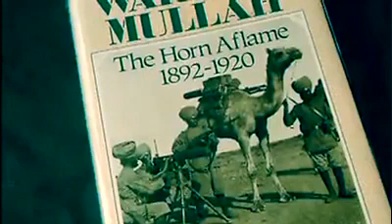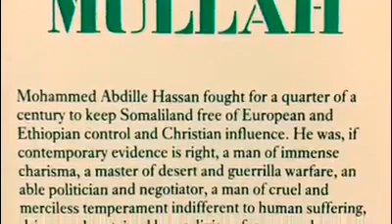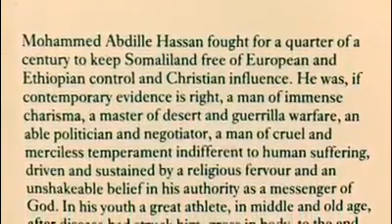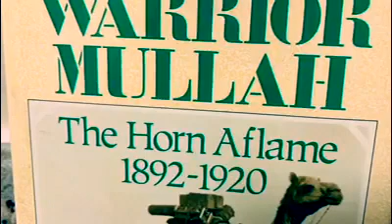SOMALINIMO ANIGAA KU QABWEEYN.QABKII SOOMAALIDII HORE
somalida, dad qabweeyn oo kulkulul.dad sharaarad kulul oo isku quurin ineey hooseeyaan.
Qabkii somalidii hore.
anigu somalibaan ahay sankuneefle anaa u sareeyo.hanoolaato.kufaan somalinimo.qabyaalad maya somalinimo haa.somalida dad caqlibadan.dad howl kar ah.farmaajo.
qab somalinimo
somali qab
samali geesinimo
qab geesinimo somali
somali bada uguweeyn
libaaxii geeska Africa somalia.
anigaa ku faana somalinimo
qudhun qabyaalad
dagdag somalinimo